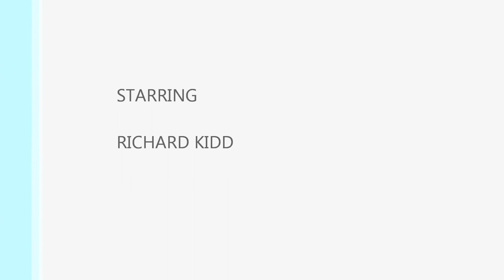SURF VIDEO RICHARD KIDD